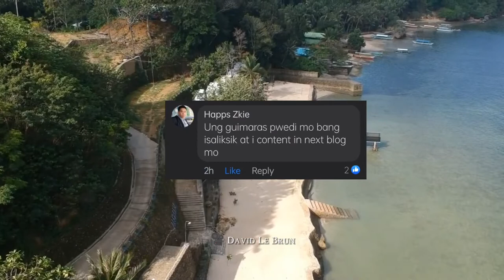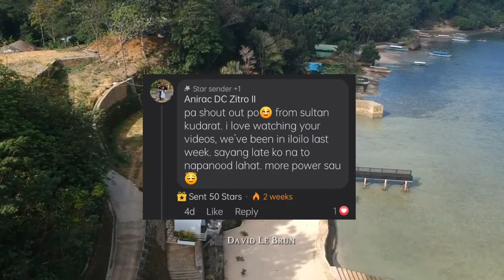Ang alamat ng Guimaras | Misterio Ph